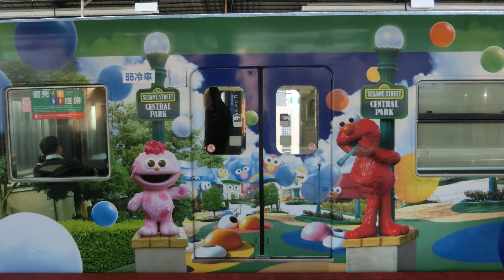UNIVERSAL STUDIOS(ﾕﾆﾊﾞｰｻﾙ･ｽﾀｼﾞｵ)行き電車・西九条駅2017.4.4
春休みなのか　ユニバーサル行きの電車は２台続いて　ラッピング電車でした　　ハリーポッターはよく見るのですが　キティ・スヌーピー・セサミは初めてなので　嬉しく撮ってみました